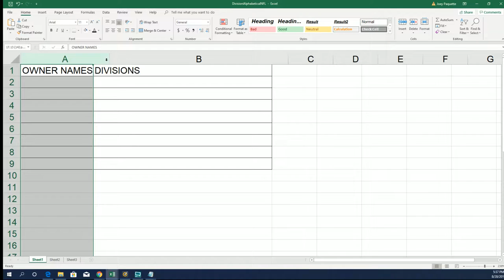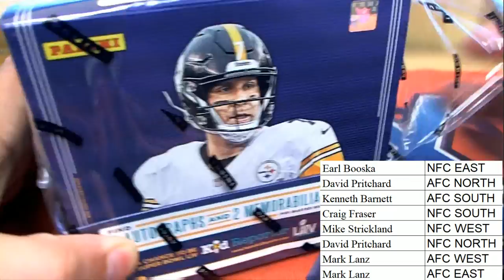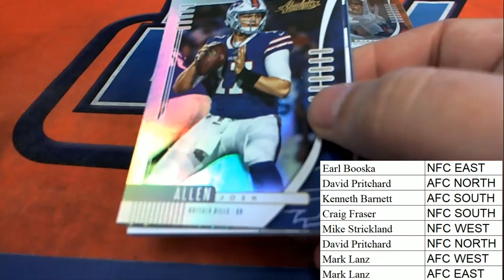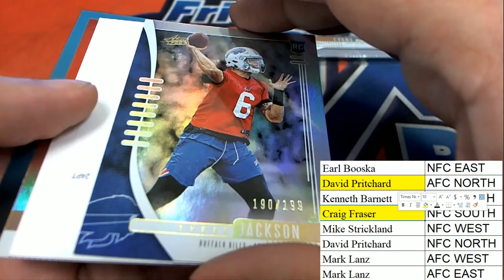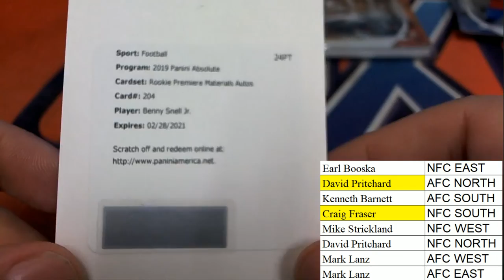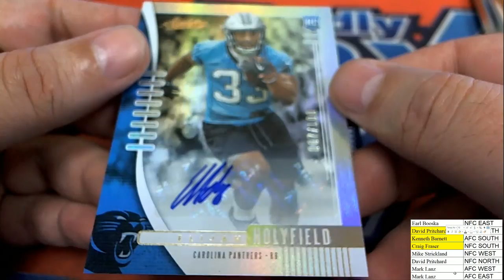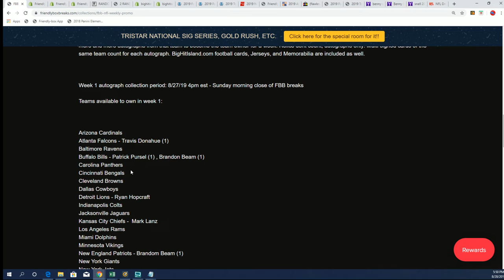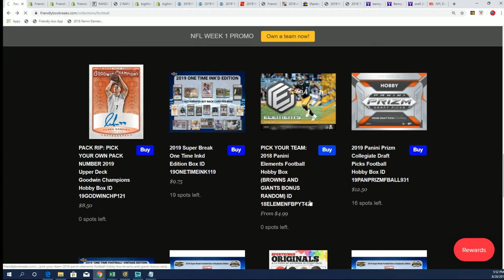2019 Panini Absolute Football ID 19ABSOLUTEFB102